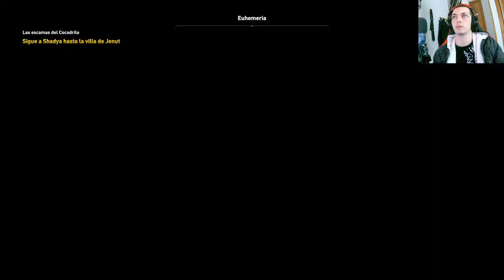🎮🔥 Completando la Misión Las Escamas del Cocodrilo en Assassin's Creed Origins 🏹🐪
En este emocionante episodio de Assassin's Creed Origins, completamos la misión Las Escamas del Cocodrilo. Acompáñanos en esta aventura llena de acción y descubrimientos mientras nos adentramos en los secretos del antiguo Egipto. Con cada desafío superado, nos acercamos más a la verdad detrás de la historia de Bayek y el origen de los Asesinos. No te pierdas esta increíble experiencia de juego. ¡Celebra con nosotros la finalización de la misión Las Escamas del Cocodrilo! 🎮🔥🏹🐪